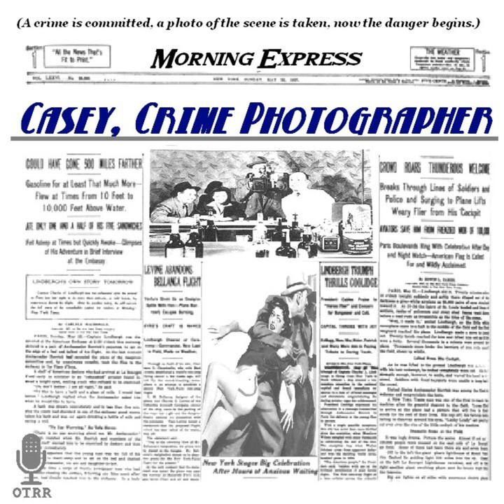Casey, Crime Photographer - Unlucky Numbers